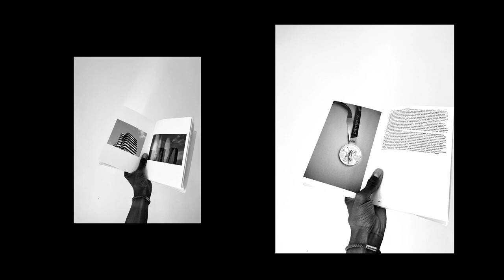Enzo Lefort - portrait documentaire